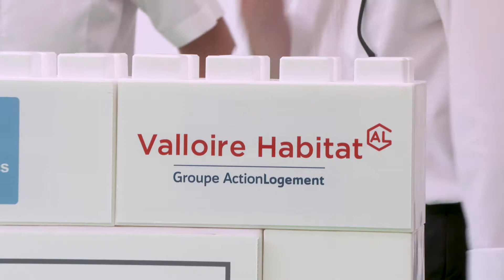Pose de la 1ère pierre de la résidence Noblet-Libération à St Vrain - 24.07.19